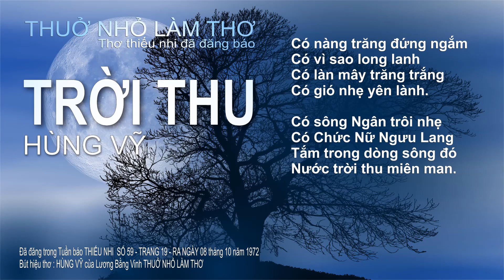Thuở nhỏ làm thơ – TRỜI THU – HÙNG VỸ – Bài thơ đã đăng báo – 2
Thuở nhỏ làm thơ – BÊN NHAU CA VANG – HÙNG VỸ – Bài thơ đã đăng báo – 2
Thuở nhỏ làm thơ – BẾN TÀU QUÊ HƯƠNG – HÙNG VỸ – Bài thơ đã đăng báo – 2
Thuở nhỏ làm thơ – BƯỚC CHÂN MÙA HÈ – HÙNG VỸ – Bài thơ đã đăng báo – 2
Thuở nhỏ làm thơ – CHÂN DUNG THẦY CŨ – HÙNG VỸ – Bài thơ đã đăng báo – 2
Thuở nhỏ làm thơ – DÒNG SÔNG QUÊ HƯƠNG – HÙNG VỸ – Bài thơ đã đăng báo – 2
Thuở nhỏ làm thơ – DÒNG SÔNG VÀ CHIẾC LÁ – HÙNG VỸ – Bài thơ đã đăng báo – 2
Thuở nhỏ làm thơ – DƯ ÂM MÙA HẠ – HÙNG VỸ – Bài thơ đã đăng báo – 2
Thuở nhỏ làm thơ – ĐI TÌM CHIỀU QUÊ HƯƠNG – HÙNG VỸ – Bài thơ đã đăng báo – 2
Thuở nhỏ làm thơ – HƯƠNG ĐỒNG CỎ NỘI – HÙNG VỸ – Bài thơ đã đăng báo – 2
Thuở nhỏ làm thơ – MÂY TRÊN DÒNG SÔNG – HÙNG VỸ – Bài thơ đã đăng báo – 2
Thuở nhỏ làm thơ – MẸ QUÊN NĂM THÁNG TÓC MÀU PHA SƯƠNG – HÙNG VỸ – Bài thơ đã đăng báo – 2
Thuở nhỏ làm thơ – MỘT NGÀY THIÊN NHIÊN – HÙNG VỸ – Bài thơ đã đăng báo – 2